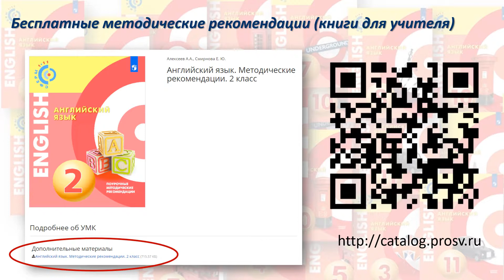Бесплатные ресурсы в помощь учителю, ученику, родителю